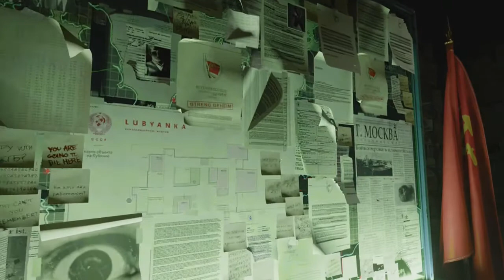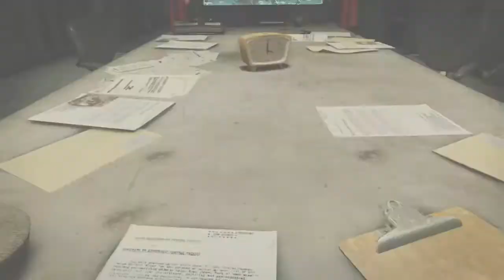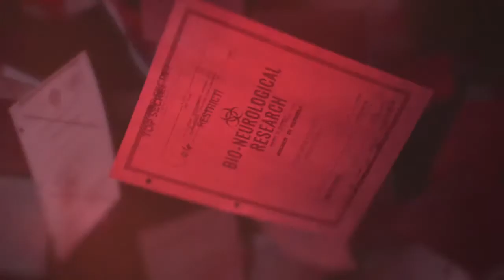Break On Through (Realism Difficulty) - Call Of Duty Black Ops Cold War Playthrough / Walkthrough